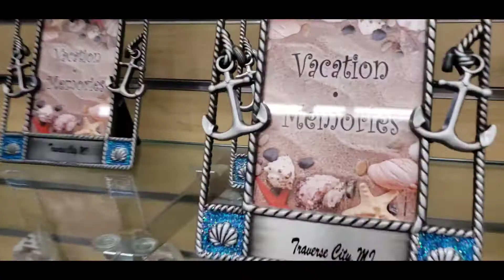Day 2 Family Mini-Vacation Vlog Sleeping Bear Dunes/ Traverse City, Michigan 🥰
Three day Mini Vacation with our families!!!  Traverse City, Michigan
Day 2